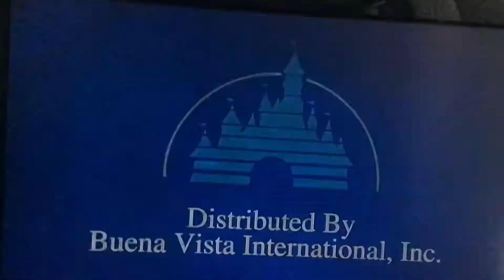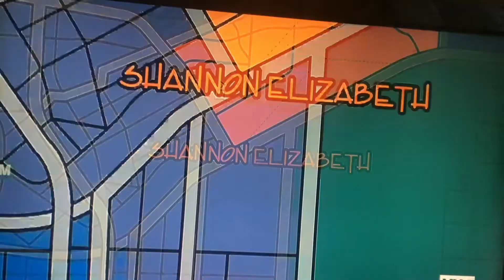Johnson's Family Vacation (2004) Opening on VH1 (July 22, 2021)